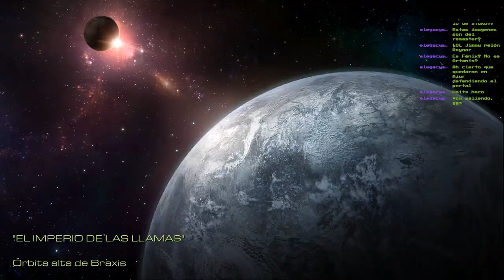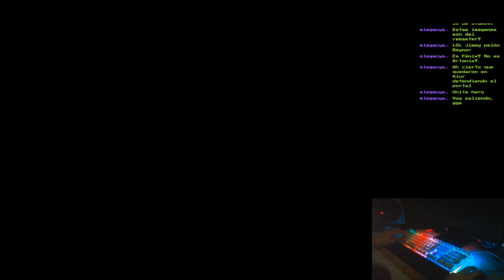🔥💀Misión 2 - El Imperio de las LLamas💀🔥Campaña Zerg Starcraft Broodwar Remastered🔥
Fornite ? Minecraft ? NO, la campaña del mítico Starcraft Broodwar!!!